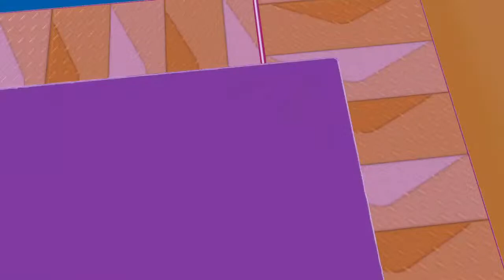Building a map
Yo im jazzy
uh
yeA
on g whikets